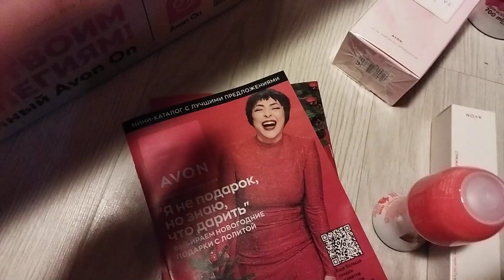Распаковка заказа Avon по каталогу Декабрь 2023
Хочешь так же получать заказ со скидкой и с подарками то пиши мне в вацап 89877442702

Ваша Алла Белякова.

жду тебя